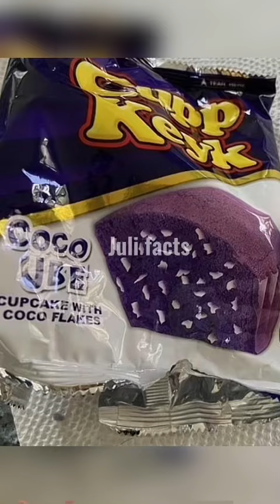Что будет, если девушки исчезнут?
♥ Juli facts♥

 ∞ (っ◔◡◔)っ∞